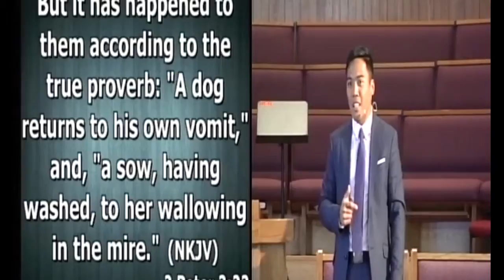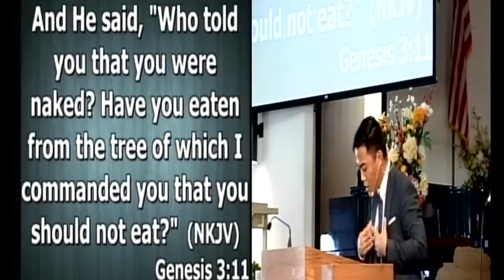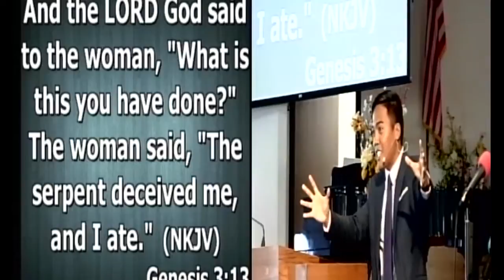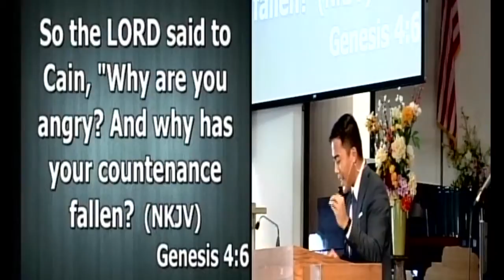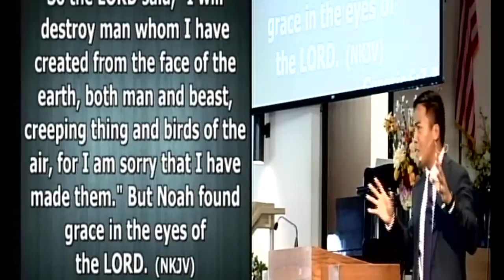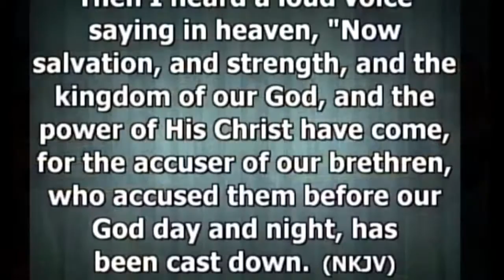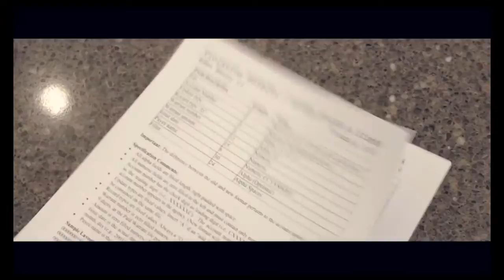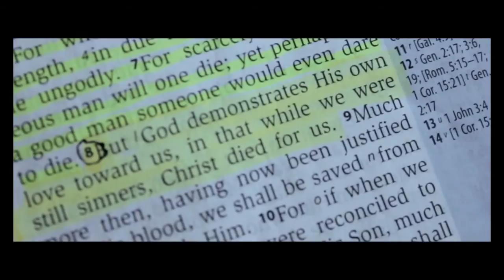Investigative Judgment | Rodney Balmes December 10, 2016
Message: Investigative Judgment
Speaker: Rodney Balmes
Central Filipino Seventh Day Adventist Church
“To help prepare a people for the soon return of Jesus Christ”